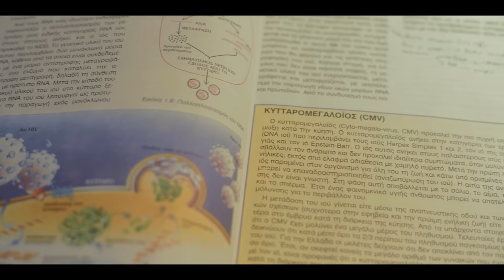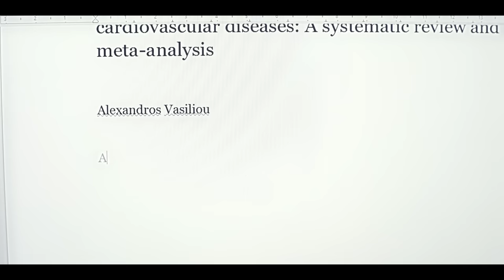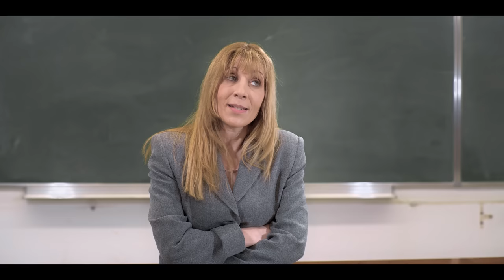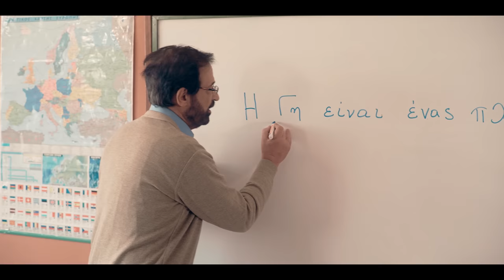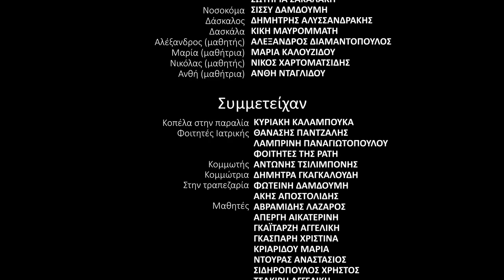The Skeptic Movie (Short Film)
Μια παραγωγή του διαδικτυακού καναλιού The Skeptic Theory
με συμπαραγωγό το Κέντρο Διάδοσης Επιστημών και Μουσείο Τεχνολογίας NOESIS.

Σενάριο: Άκης Αποστολίδης
Σκηνοθεσία: Άκης Αποστολίδης, Συνοδινός Μοσχίδης
Διεύθυνση φωτογραφίας: Συνοδινός Μοσχίδης
Πρωταγωνιστούν: Δημήτρης Δάγκαλης, Σπύρος Σαραφιανός
Σκηνογραφία - Ενδυματολογία: Σόνια Μαρία Καϊτατζή
Ήχος: Γιάννης Παρζιάλης
Make up: Σοφία Βουλαλά
Make up assistant: Παρασκευή Χουρτσίδου
Σύνθεση μουσικής: Αλέξανδρος Ραΐδης
Color Grading: Θανάσης Πάνζταλης

Επιμέλεια υποτίτλων: IPOTITLUS HEMIEPAGGELMATICUS
Αγγλικοί υπότιτλοι: Νάνσυ Πεσμαζόγλου

Ευχαριστούμε πολύ:

Tο IEK ΔΕΛΤΑ 360 για την παραχώρηση αίθουσας του τμήματος υγείας.

Tην Σχολή Θετικών Επιστημών ΑΠΘ για την παραχώρηση αίθουσας του τμήματος Φυσικής, όπως και τους φοιτητές της PATH για την υποστήριξη.

To 6o Διαπολιτισμικό Δημοτικό Σχολείο Κορδελιού για την παραχώρηση αίθουσας, όπως επίσης τους μαθητές του σχολείου που πήραν μέρος στην ταινία και την Αναστασία Θυμιοπούλου για την οργάνωση των μαθητών.

Την Δέσποινα Σαρόγλου και το θεατρικό εργαστήρι του Ανδρέα Βουτσινά.

Το κομμωτήριο Famous Hair and Beauty (Καραβαγγέλη 13 Σταυρούπολη και Παλαιών Πατρών Γερμανού 8 Κέντρο Θεσσαλονίκης) και συγκεκριμένα τον Αντώνη Τσιλιμπόνη.

Το Cafe Bar AFOU που βρίσκεται στην οδό Αντώνη Τρίτση & Φιλύρων 15 στον Εύοσμο.

Το Πρακτορείο ΟΠΑΠ στην οδό Δραγουμάνου 11 (Θεσσαλονίκη) και συγκεκριμένα τον ιδιοκτήτη Ηλία Καλεκίδη.

Τον Μπάμπη Τραπεζανλίδη για την βοήθειά του στο σενάριο στην σκηνή του σχολείου.